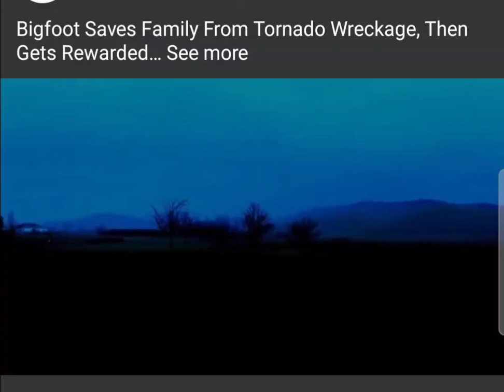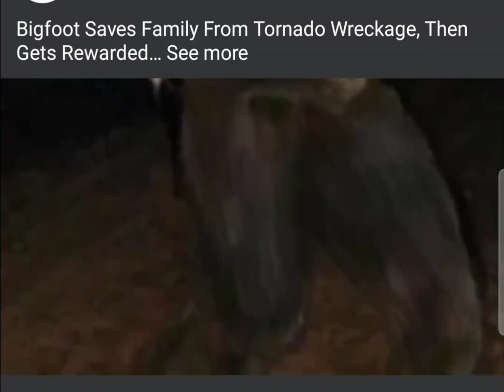BIGFOOT ENCOUNTER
I love listening to other people encounters, great story, it's long but worth the listen